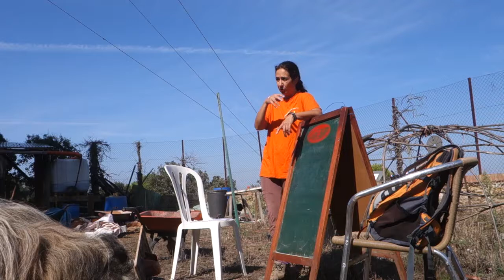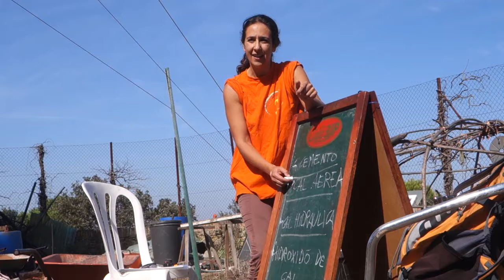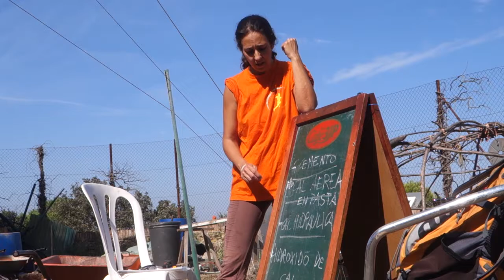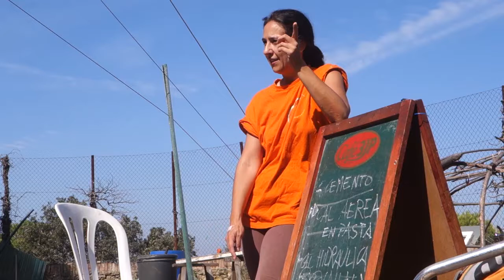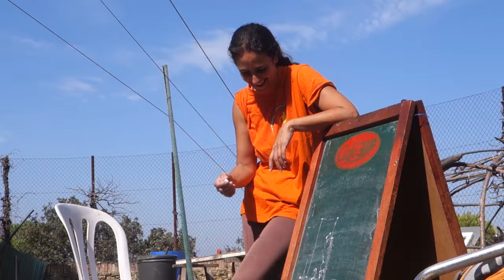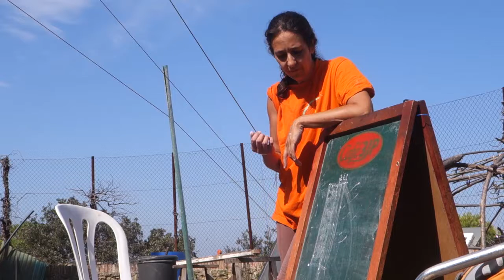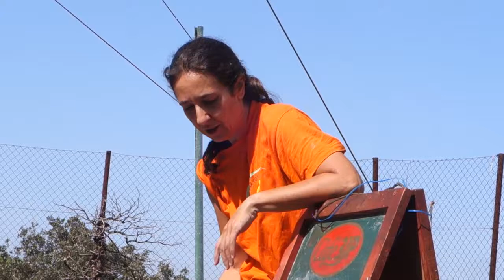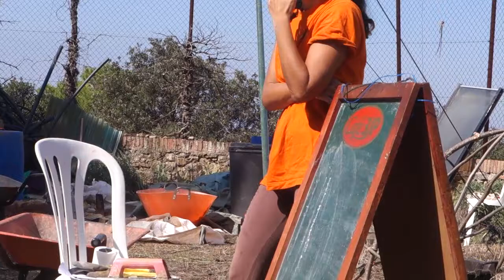Taula Rodona (20): Bioconstrucció amb cal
Collserola, tardor 2017.- Maia, arquitecta i bioconstructora ens introdueix a la cal com a material de construcció natural.